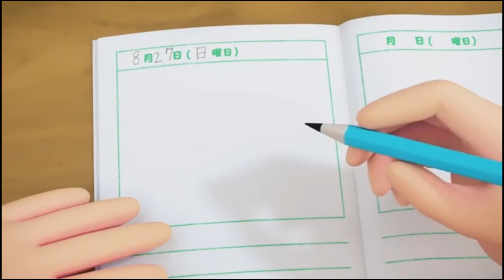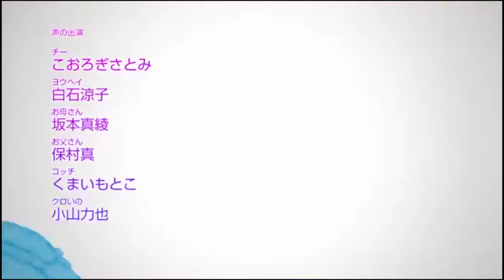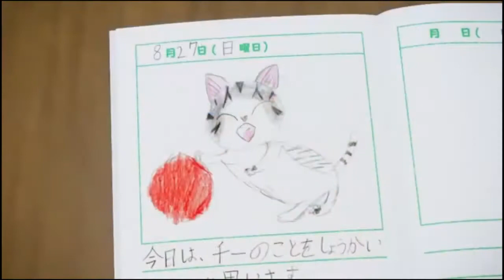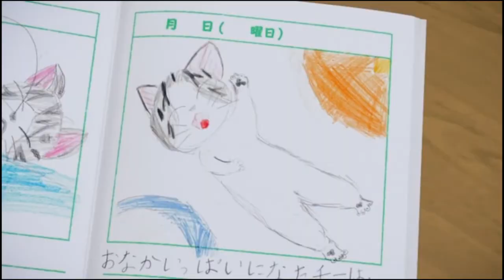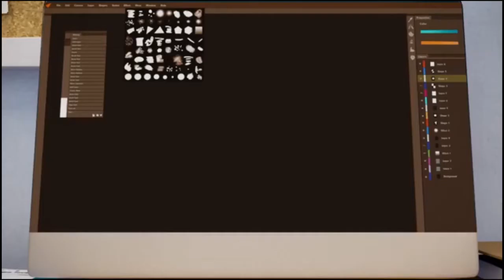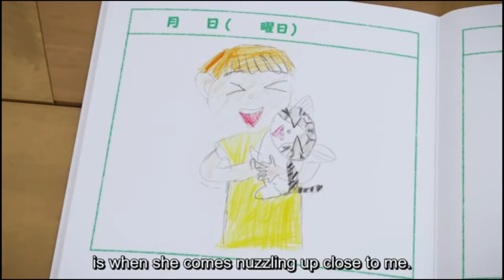Serial Kartun Binatang ll Chi si kucing imut episode 67 - Buku harian Bergambar Yohei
kartun untuk anak-anak dengan suara khas asli bahasa jepang subtitle bahasa inggris